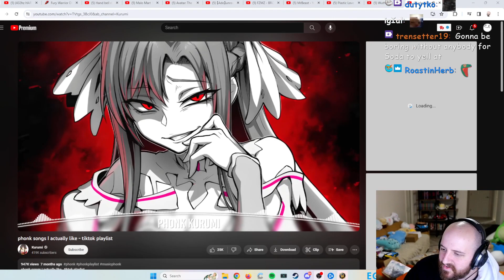Tectone what is phonk